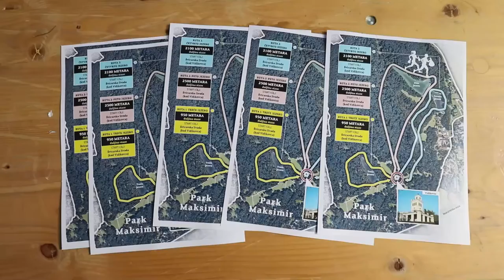Akcijom čišćenja parka Maksimir završilo je ovogodišnje izdanje projekta Od izvora do mora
Akcijom čišćenja parka Maksimir završilo je ovogodišnje izdanje projekta Od izvora do mora. Projekt "Od izvora do mora" promiće brigu za okoliš i podizanje svijesti o važnosti smanjenja otpada, zaštitu i čišćenje područja uz rijeke, jezera i obale mora.